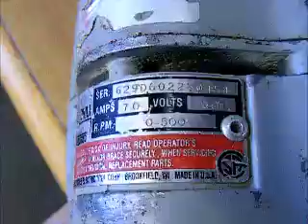GovDeals: Milwaukee Angle Drill 1107-1 VIDEO of it running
Milwaukee Angle Drill 1107-1 VIDEO of it running : ) sold by Knoxville, TN on GovDeals.com